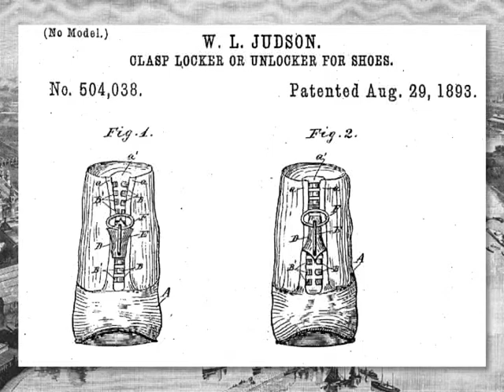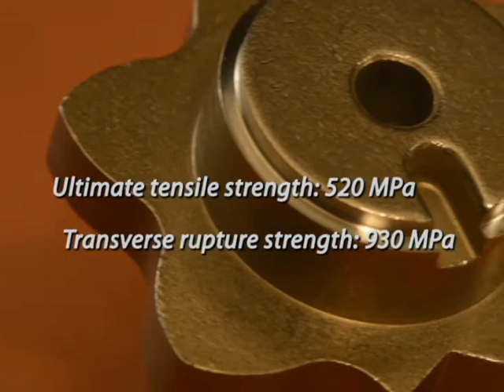2013 MPIF PM Design Excellence Awards- Intro and Awards of Distinction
The Metal Powder Industries Federation sponsors an annual Powder Metallurgy Design Excellence Awards competition in which parts fabricators among our member companies are invited to submit components that epitomize the possibilities inherent in this metal-forming technology. A distinguished panel of industry judges evaluates the entries according to a stringent set of criteria and awards Grand Prizes and Awards of Distinction to those parts deemed worthy. The awards are presented each year at a gala luncheon during the annual technical conference that includes a special video presentation for the winning parts. This is the Introduction and Awards of Distinction portion of the 2013 video, and there is a separate video for the Grand Prizes.